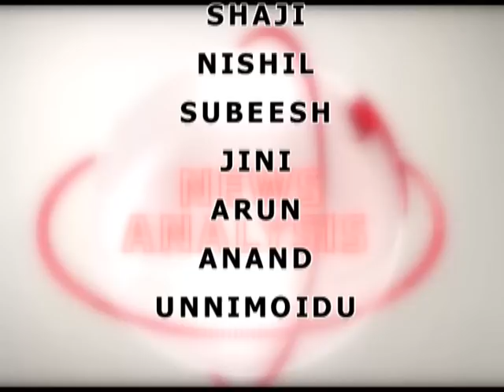The G4S song: When corporate mission statements and rock collide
Syria conflict: West 'appalled' by Russia China UN veto

Israeli tourist attack: Bulgaria shows 'bomber' on CCTV

Huge spam botnet Grum is taken out by security researchers

Rural Chinese get online as mobile overtakes desktop

Rajesh Khanna: Thousands bid farewell to Bollywood star